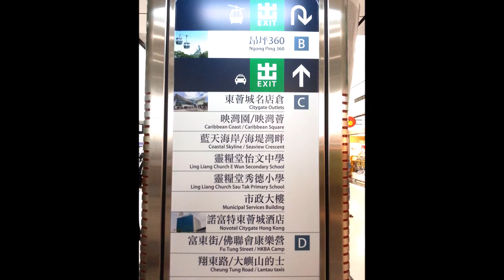AK 收禮物吹泡泡 2014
約了老友出來聚聚下午茶, 朋友仔文文也一起來, 看AK玩吹泡泡多開心, 多謝2位 EE 禮物, AK好鍾意, THANKS.